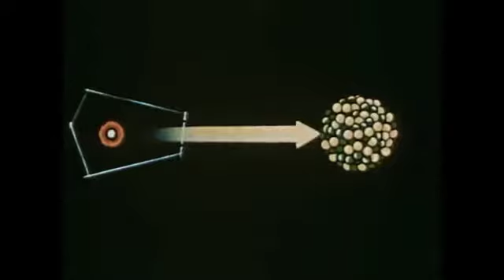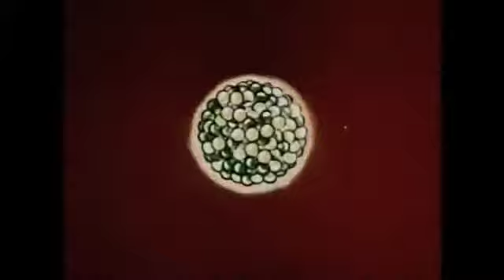Things You Do While Waiting For The Apocalypse - Holy Sons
I was in a bad mood when I made this.

Credits:
Audio: "Things You Do While Waiting for the Apocalypse" by Holy Sons
Footage: "A is for Atom" - 1953 Educational Short Film - Public Domain

* I believe in Good Faith that this video qualifies as Fair Use, making transformative use of the credited content in question, adding new message and meaning to the original and is non-commercial in nature. It also does not harm the market for the original.

This Video was not created with any intention to compete with the market for the Original Works and I do not take any credit for the footage nor audio featured, I do not make any money from said content.

* Comments are moderated and approved prior to publishing

"Amen to the search for the knowledge of this world
Wishing that it sprung from every soul like a pearl
Did you do your own research?
Did you build from the ground your own church?
Down with the written histories
For those burned up books that we cannot read
Celebrate the graves that you stand upon
This is love to the deaths that I'm standing on

A claustrophobic magic spirals, sickens, and swirls
Can you feel the failure that I've felt with the girls?
Liberation's out, bring the mind-prisons back in
Get 'em safe, keep them safe
Forget the past, through eras their sickness lasts

Obsolescence, pre-designed
Been picking fights with that lobotomized mind
Lock-down commencing soon
Too many graveyards on the moon
I can't forget until my mind dies
Just tell the future eras we tried
We're sending up flares, breed in good pairs
Fight with bare hands to occupy their chairs